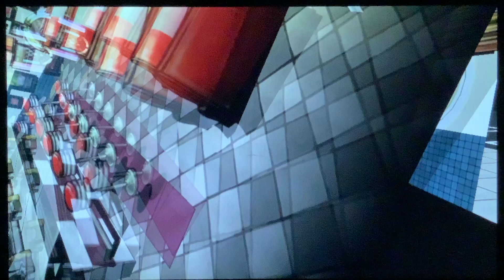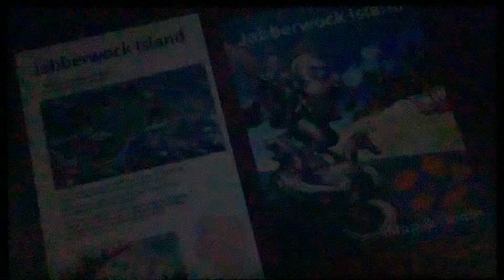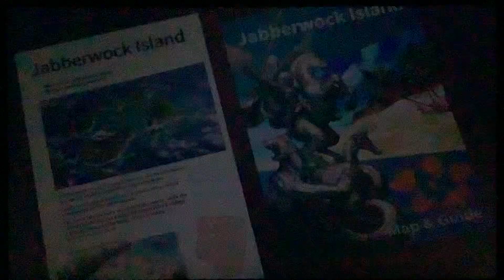Danganronpa 2 Blind episode 20 Fangirl Freakouts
Today, we explore the new island, on which, both Mikan and Sonia get very excited.